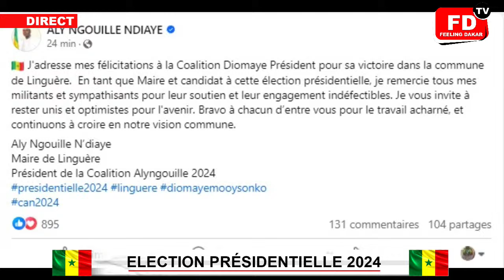Urgent🛑Maïmouna Dièye Pastef très émue après les tendances favorables à Diomaye Faye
Urgent🛑Direct chez Diomaye Faye bat Amadou Bâ : Les premières réactions de Pastef